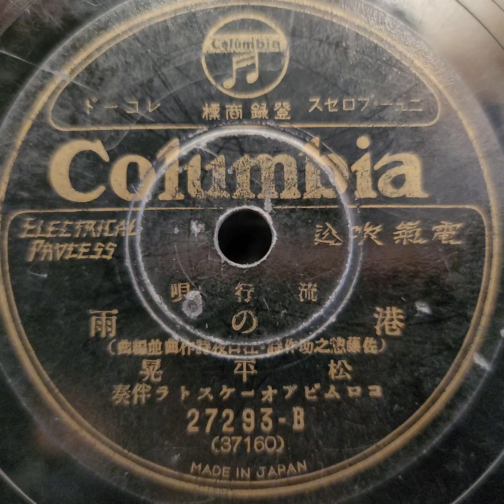松平 晃 ♪港の雨♪ 1933年 78rpm record. Columbia Model No G ｰ 241 phonograph